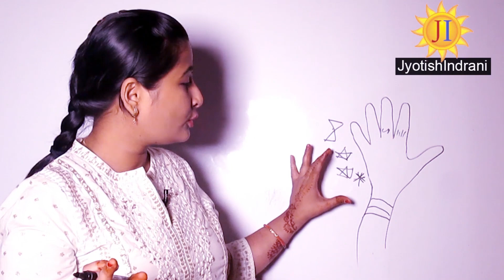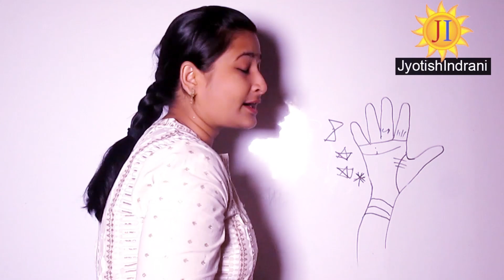अंतरराष्ट्रीय प्रसिद्धि - World Famous